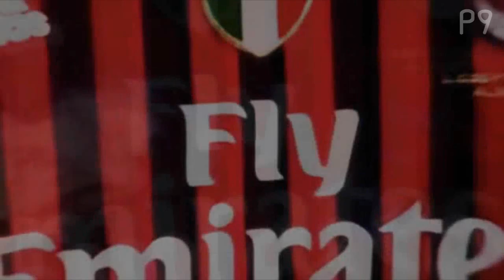AC Milan - When We Stand Together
"AC Milan - When we stand together" by me!Hope you like it!
Tell me your opinion with a comment.
Soundtrack: Nickelback - When we stand together
Editing software: Sony Vegas Pro 11